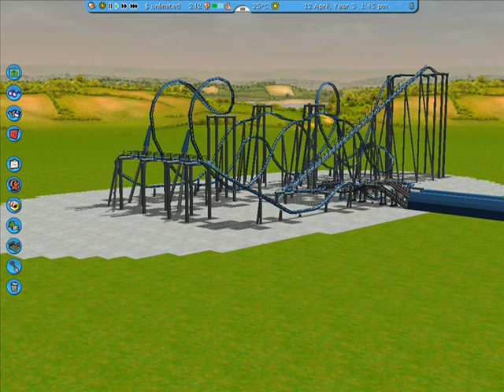Blue Steel POV (RCT3)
Type : Floorless
Name : Blue Steel
Song : Boom By POD